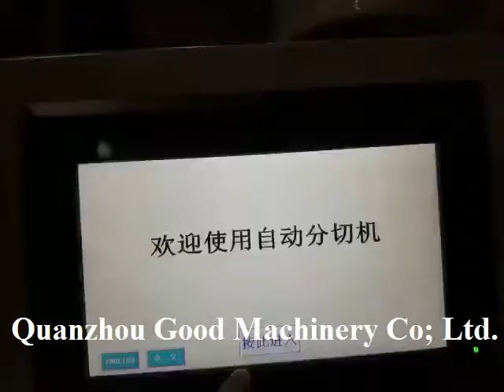Automatic band saw toilet paper kitchen towel cutting machine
If you are interested in our equipments or you would like to visit our factory, please tell me.
Best Regards!
Mavis Wu
Skype:wu.mavis1
Attention My Youtube: Mavis Wu